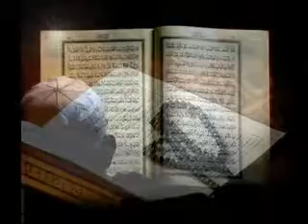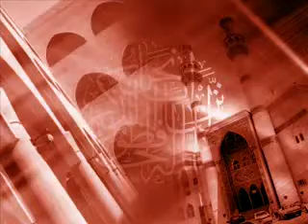Shaikh Mishary Al Afasi - Surah Tahreem - Very emotional